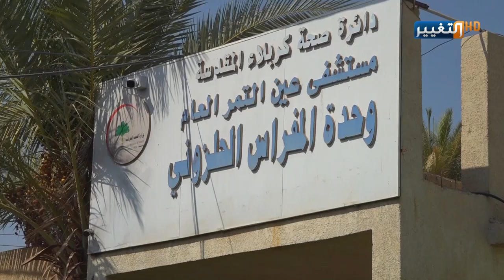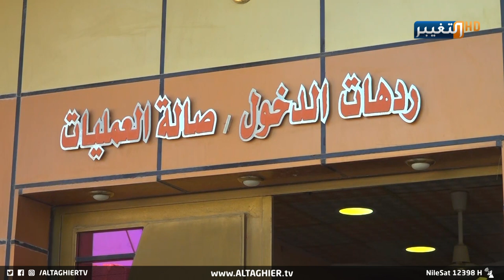مستشفى يحتاج الى طائرة للوصول اليه في كربلاء | تقرير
بعد ان تم تجهيز مستشفى_عين_تمر في محافظة كربلاء بأحدث المعدات والأجهزة الطبية, الا ان الوصول الى ذلك المستشفى أشبه بالمستحيل بسبب وعورة الطريق, وسط دعوات لإعادة تأهيله من جديد خدمة للمواطن والكوادر الطبية.